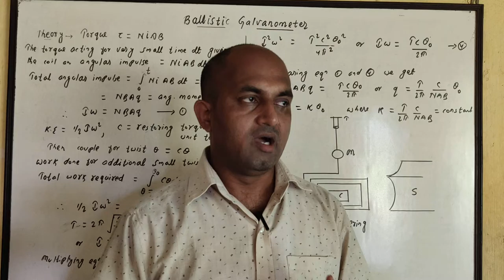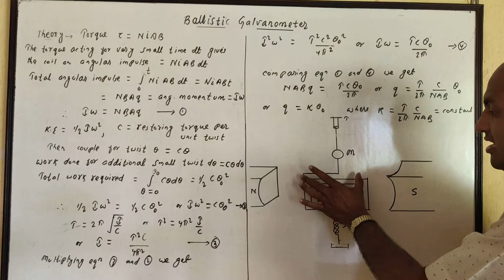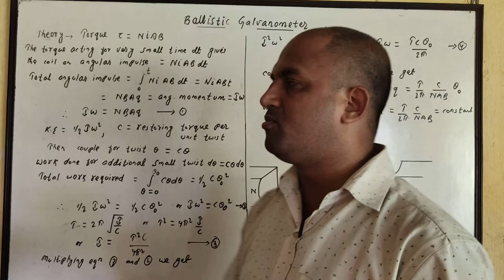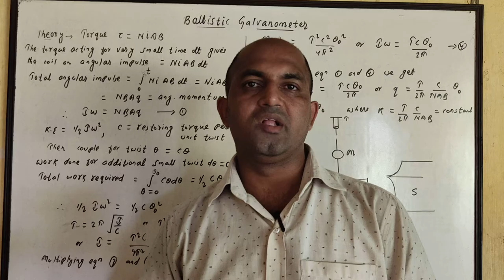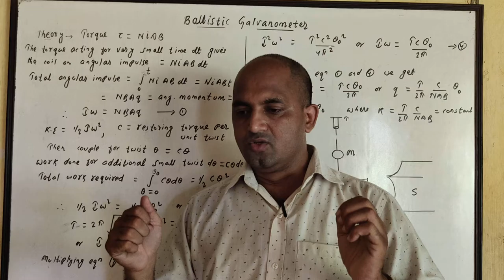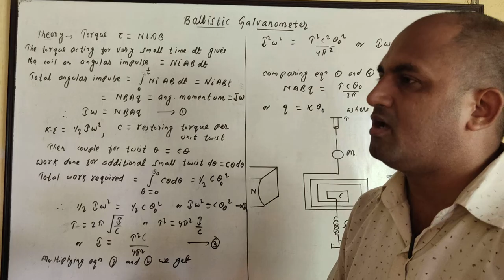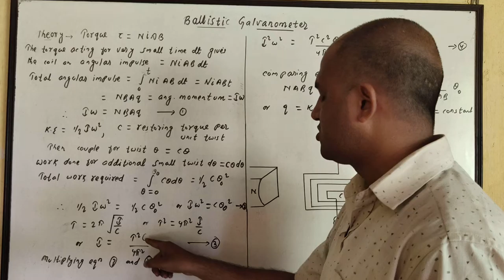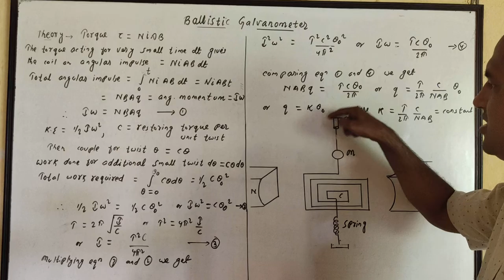30. Ballistic Galvanometer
UG, Sem 2, Current Electricity, Kanay Barik